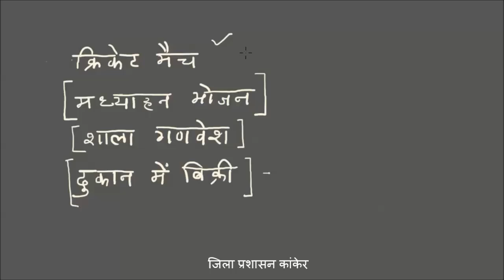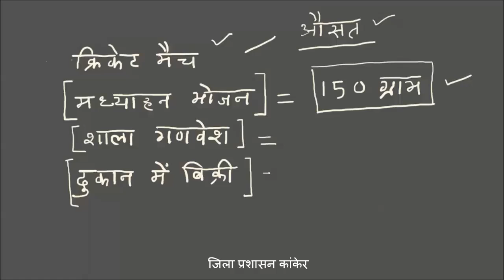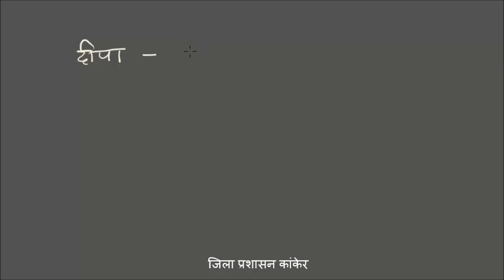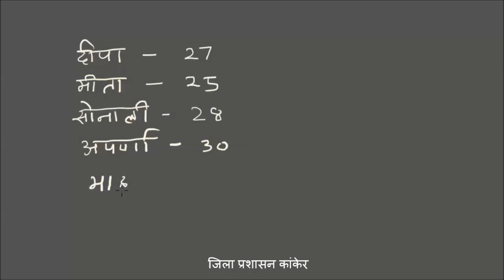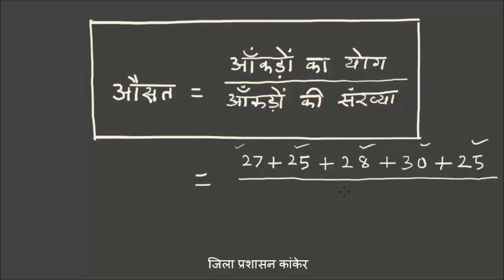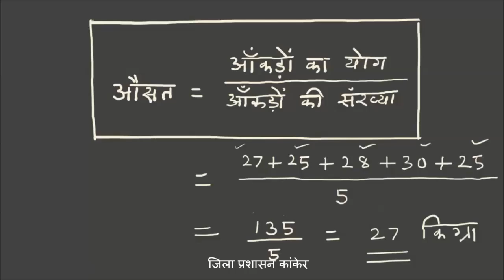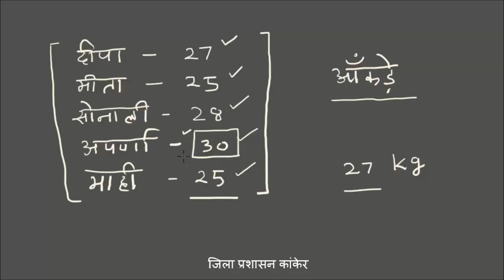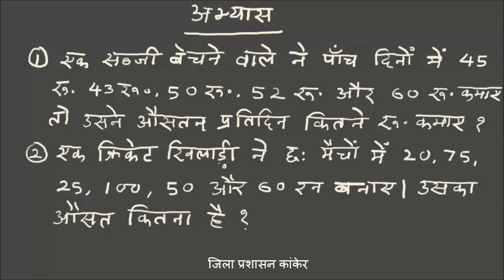✔️ 15 M 05 Calculation Average of Numbers अंकों की औसत गणना ✅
BOARD educational,
educational video,